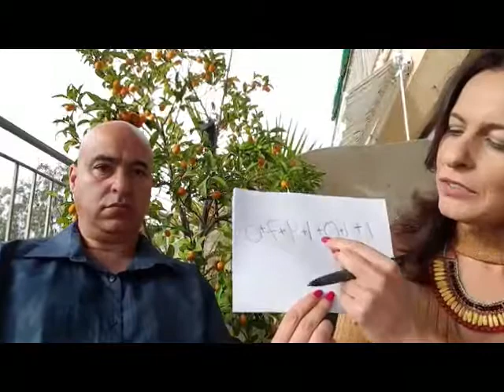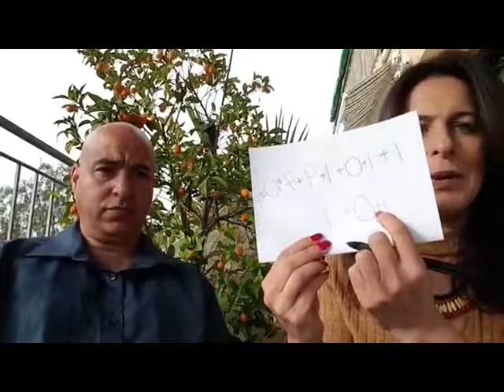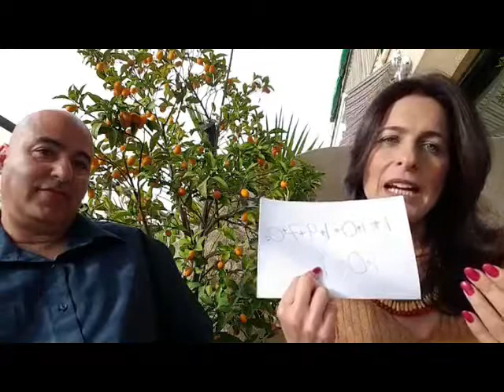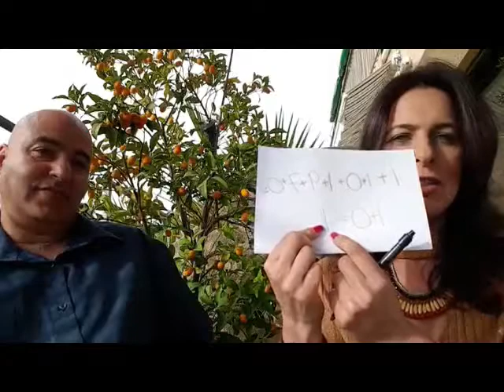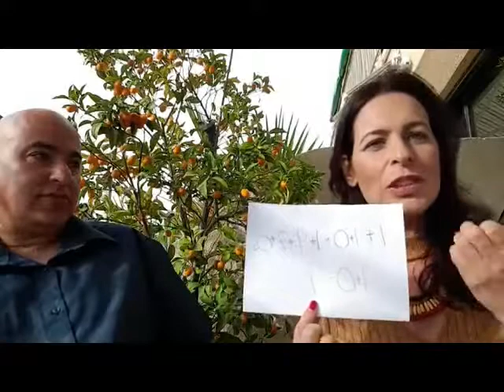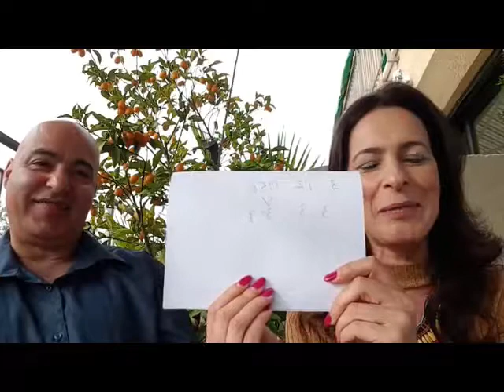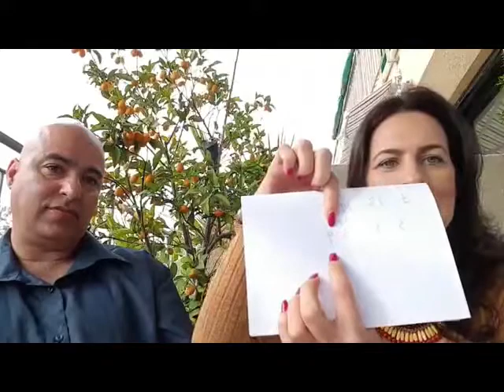עופר וקנין מראיין ענבל לוי בנושא כיצד לגלות את הייעוד שלנו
ראיון בן כשעה הכולל שיחה על מהו ייעוד , כיצד ניתן לזהותו ע''פ הנומרגולוגיה , הגישה העקיפה למציאת הייעוד ולמימושו וכן מושגים שונים הקשורים במדוע עלינו למצוא את הייעוד שלנו .